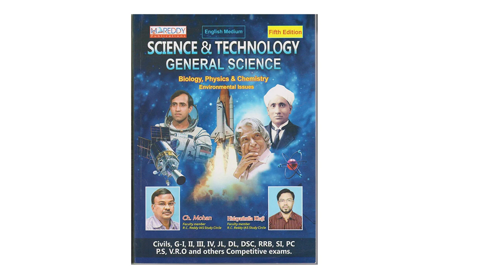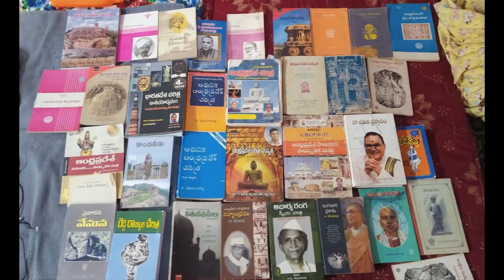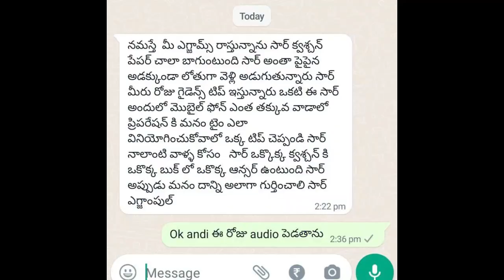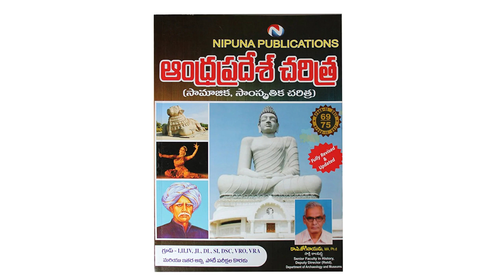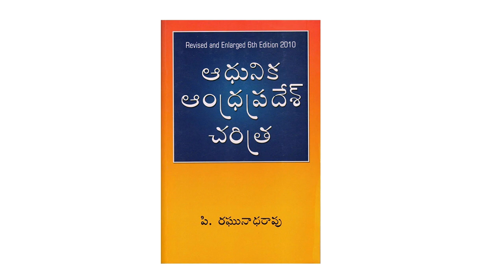How to Prepare Economy for Group2 || Appsc Group2 Preparation Tips | Study Circle N